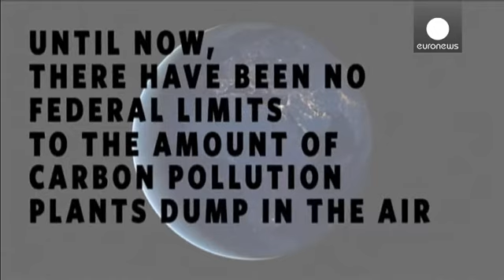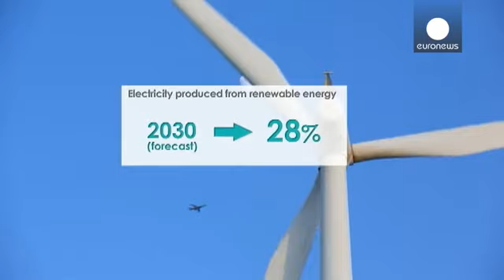ΗΠΑ: Το φιλόδοξο περιβαλλοντικό σχέδιο Ομπάμα και τα εμπόδια στο Κονγκρέσο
Το πρόβλημα είναι επείγον.

Οι σταθμοί παραγωγής ηλεκτρικής ενέργειας είναι η μεγαλύτερη πηγή εκπομπών διοξειδίου του άνθρακα στις ΗΠΑ.

Ο Μπαράκ Ομπάμα ξεκίνησε μια καμπάνια για την αντιμετώπιση του προβλήματος της περιβαλλοντικής ρύπανσης με βίντεο που έδωσε στη δημοσιότητα ο Λευκός Οίκος την Κυριακή.

Στην τελική εκδοχή του σχεδίου του ο Αμερικανός Πρόεδρος θέτει στόχους που είναι πιο φιλόδοξοι σε σχέση με εκείνους που παρουσιάστηκαν στην αρχική μορφή του σχεδίου πέρυσι τον Ιούνιο.